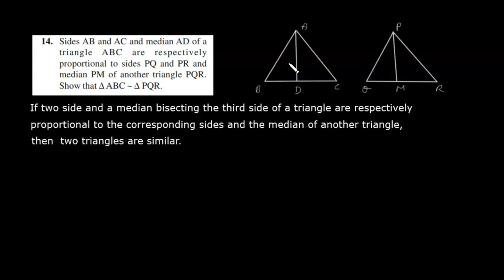Class10| Exercise 6.3 Question14 | Chapter 6 | Geometry | Triangles | Maths| Ex 6.3 Q14| NCERT|CBSE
Class10 | Exercise 6.3 Question14 | Chapter 6 | Geometry | Triangles | Maths | Ex 6.3 Q14 |  NCERT | CBSE | Part 30